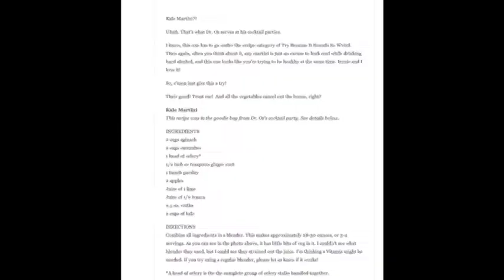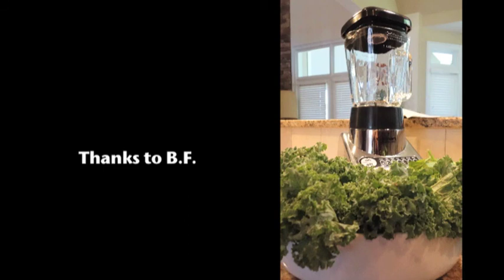The Kale-Vodka Martini: Hip or Hopeless?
The Kale-Vodka Martini. It smells like a freshly cut lawn. Would you recommend it to friends?